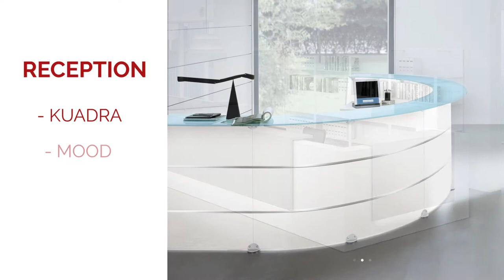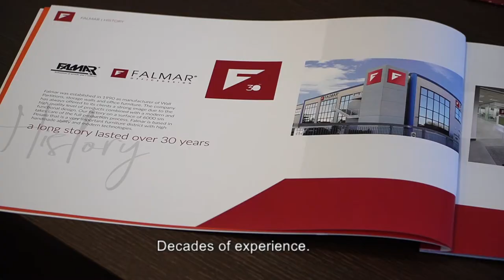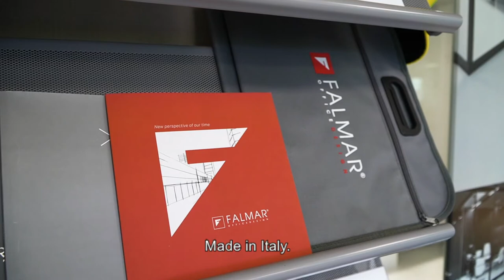FALMAR CORPORATE - ENGLISH